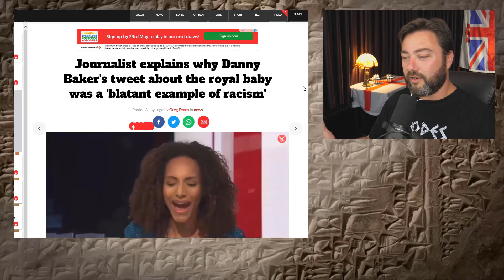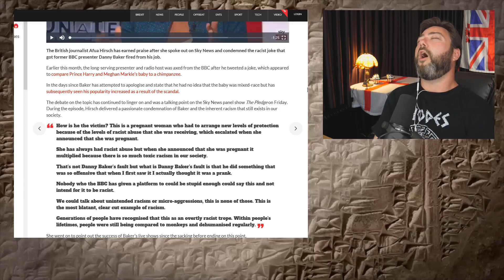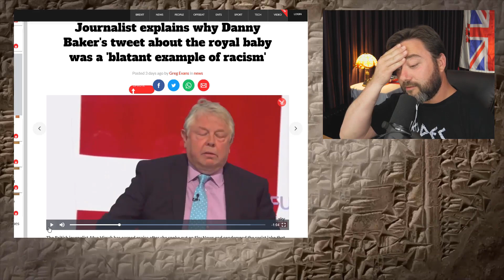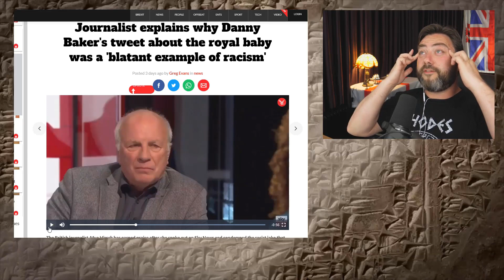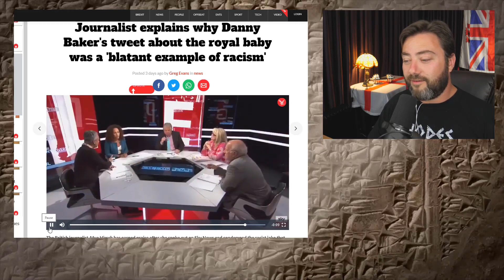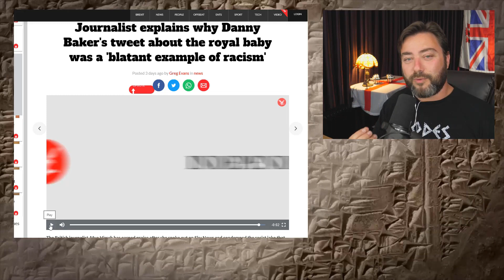Danny Baker is the Victim of an SJW Outrage Mob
Danny Baker did nothing wrong.